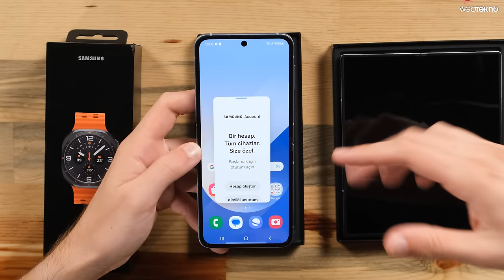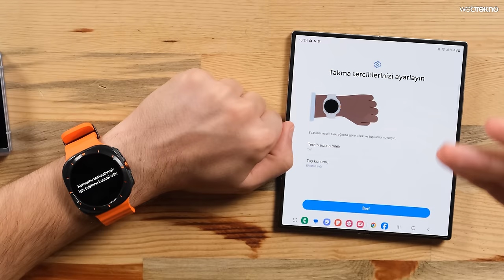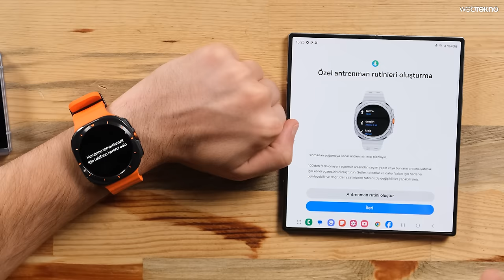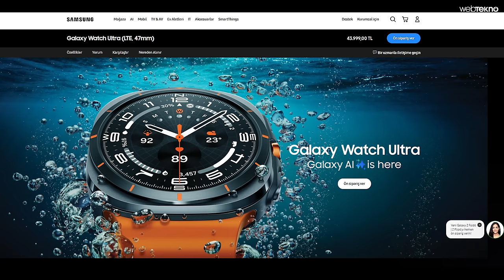SAMSUNG SERİ KUTU AÇILIŞI 🔥 Galaxy Z Fold 6 - Z Flip 6 - Watch Ultra Olmuş mu?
Samsung’un yeni katlanabilir telefonları Galaxy Z Fold6 ve Z Flip6’nın kutu açılışı ve ön inceleme videosuna hoş geldiniz. Galaxy AI yapay zeka sistemiyle donatılan yeni nesil katlanabilir telefonların özellikleri, fiyatı ve yorumlarımız şimdi ön inceleme videomuzda. İyi seyirler!